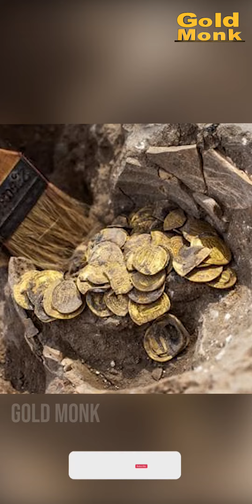Rain of Gold Coins in Bangalore? | goldmonk Link in Comments for Full Video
ಅಲ್ಲಾ ರೀ ಇದು ಸಾಧ್ಯನೇನ್ರಿ..? ಎಲ್ಲೋ ಕಳುವಾದ ಬಂಗಾರದ ಗಟ್ಟಿಯನ್ನೋ ಅಥವಾ ಎಷ್ಟೋ ವರ್ಷಗಳ ಹಿಂದೆ ಬಂಗಾರದ ನಾಣ್ಯಗಳ ಸಾಗಣೆ ವೇಳೆ ಉದುರಿ ಬಿದ್ದ ನಾಣ್ಯಗಳು ಮಣ್ಣಿನ ಅಡಿ ಹುದುಗಿ ಹೋಗಿರುತ್ತವೆ.. ಬಾರಿ ಪ್ರಮಾಣದಲ್ಲಿ ಸುರಿದ ಮಳೆಗೆ ಮಣ್ಣು ಸವಕಳಿಯಿಂದ ನಾಣ್ಯಗಳು ಮೇಲೆ ಬಂದು ಸ್ಥಳೀಯರ ಕೈಗೆ ಸಿಗಲಾರಂಭಿಸಿವೆ ಅದನ್ನೇ ಬಂಗಾರದ ನಾಣ್ಯದ ಮಳೆ ಎಂದು ಊರೆಲ್ಲಾ ಗುಲ್ಲೆಬ್ಬಿಸಿ ಜನರನ್ನು ಮಂಗ ಮಾಡುತ್ತಿದ್ದಾರೆಲ್ಲಾ ಅದು ಎಷ್ಟರ ಮಟ್ಟಿಗೆ ಸರಿ ಹೇಳಿ...

ಈ ಭೂ ಮಂಡಲದಲ್ಲಿ ಮಾನವನಿಗೆ ಇಂಗದ ಬಯಕೆ ಎಂದರೆ, ಅದುವೇ ಬಂಗಾರ ಅಥವಾ ಚಿನ್ನ. ಪ್ರತಿಯೊಬ್ಬರಲ್ಲೂ ಆ ಬಂಗಾರದ ಹುಡುಕಾಟ, ಬಂಗಾರದ ಬಗ್ಗೆ ತಿಳಿಯುವ ಕುತೂಹಲ, ಬಂಗಾರಕ್ಕಾಗಿ ಬಡಿದಾಡಿವದರನ್ನು ತಿಳಿಯುವ ಉತ್ಸಾಹ, ಎಲ್ಲೆಲ್ಲಿ ಎಷ್ಟೆಷ್ಟು ಬಂಗಾರದ ಸಂಗ್ರಹವಿದೆ ಎಂಬ ತಿಳಿಯುವ ಹುನ್ನಾರ, ಬೃಹತ್‌ ಬಂಗಾರದ ಬೇಟೆಗಳ ಪ್ರಯತ್ನದ ರೋಚಕ ಕತೆಗಳ ಆಲಿಸುವ ಆಸಕ್ತಿ ಯಾರಿಗಿರಲ್ಲ ಹೇಳಿ.. ಹಾಗೆಯೇ ನಮ್ಮ ಸುತ್ತಾ ಮುತ್ತಾ ಹುದುಗಿರುವ ಬಂಗಾರದ ಬಗೆಗಿನ ನೈಜ ಮಾಹಿತಿಯನ್ನು ನಿಮ್ಮ ಮುಂದಿಡುವುದೇ ಪ್ರತಿದಿನದ ನಮ್ಮ ಪ್ರಮಾಣಿಕ ಪ್ರಯತ್ನ.